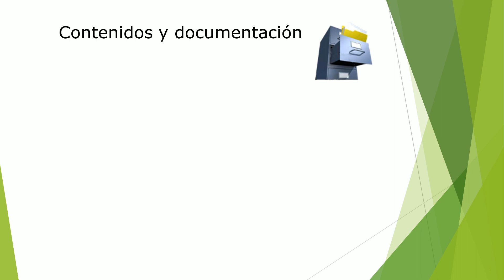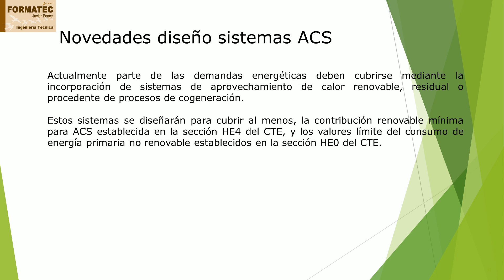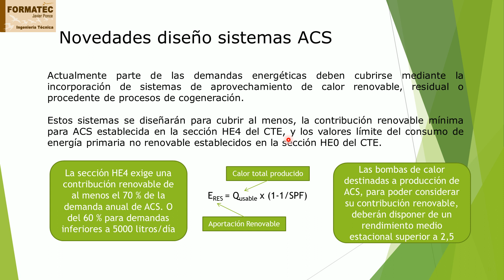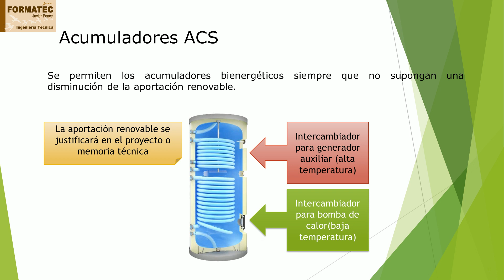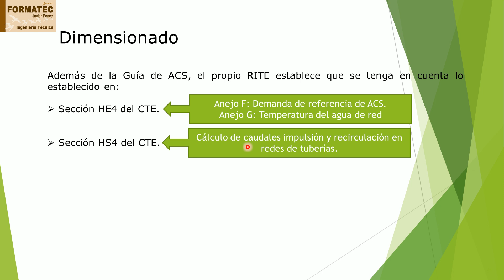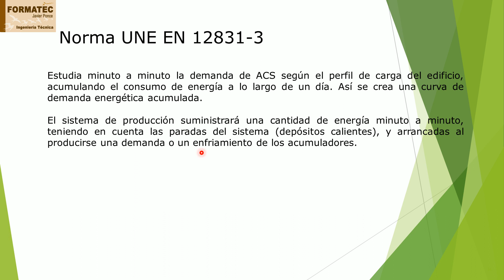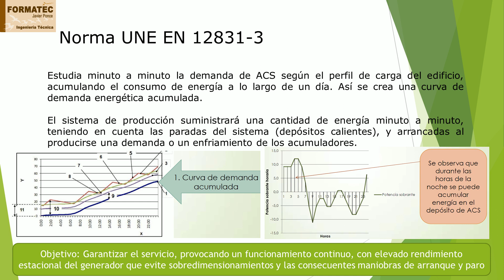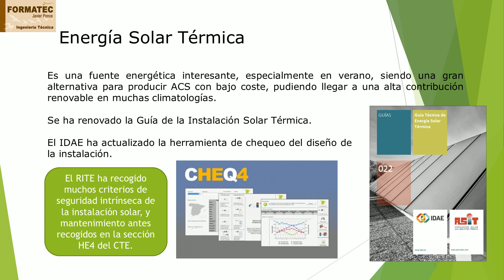Video nº 6 Novedades en Sistemas de Producción de ACS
Videoconferencias grabadas sobre la última modificación del RITE.
Puedes descargar toda la información en nuestra web, siguiendo las instrucciones indicadas en el vídeo nº 1.